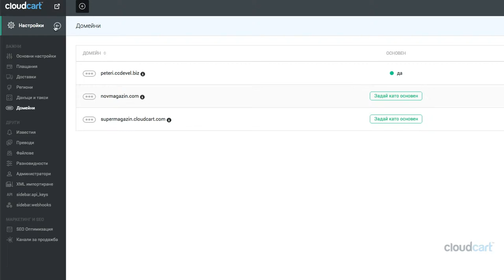Въведи основен домейн за магазина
Как да настройш основния си домейн в магазина